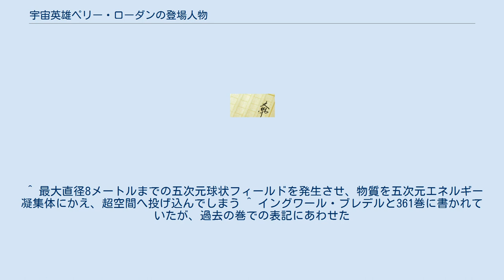宇宙英雄ペリー・ローダンの登場人物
宇宙英雄ペリー・ローダン
宇宙英雄ペリー・ローダン 」 宇宙英雄ペリー・ローダンの登場人物 宇宙英雄ペリー・ローダンの登場人物（うちゅうえいゆうペリー・ローダンのとうじょうじんぶつ）は、SF小説『宇宙英雄ペリー・ローダン』シリーズに登場する、架空の人物の一覧である。
サイクルごとの50音順。
（また、文末の第○巻・第○話というのは、それぞれ日本語版・ドイツ語版（原書）にその人物が初めて登場した巻数・話数である。
） ガタス人 二次制約者（震動守護者） にせグラド ガンヤス人 ジュクラ人 タケル人 ファルログ モリタトール カルドゥルス ゲディンカー・クロク人 サイノス ^ 49ページより。
57ページでは第二中隊長になっている ^ 初期は探知者と呼ばれ、テレパスとは少し違う扱いだった ^ 218巻では銀河を飛び回りライブ演奏会を開いていることになっているが、220巻ではもう高齢で、声の訓練として歌うだけという設定になった。
また、218巻ではゾディアク・ゴラドンだったが220巻、222巻ではゴラドン・ゾディアクで、224巻ではまたゾディアク・ゴラドンに戻っていた。
 ^ 物質を任意の場所に転送できる能力者。
コレッロは25キログラムまでの物質を、視認できる場所もしくは個体放射コンタクトをとっている生物を目標にして転送できた。
 ^ 最大直径8メートルまでの五次元球状フィールドを発生させ、物質を五次元エネルギー凝集体にかえ、超空間へ投げ込んでしまう ^ イングワール・ブレデルと361巻に書かれていたが、過去の巻での表記にあわせた